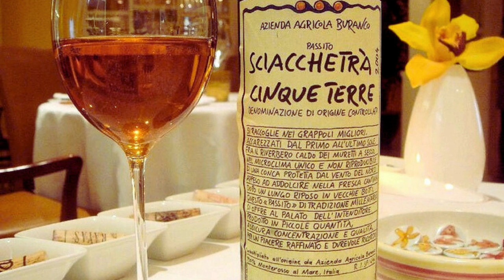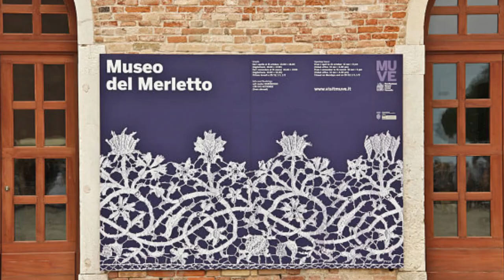LOS PUEBLOS MAS LINDOS DE ITALIA 🇮🇹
En este video conoceremos los 5 pueblos más lindos de Italia, Haremos un recorrido para conocer los aspectos más importantes de estos lugares, las actividades que puedes realizar, información cultural y turística.
Si deseas realizar un viaje por Italia, pero deseas ir a lugares hermosos que no son tan conocidos, este video te ayudará mucho.
Con este video obtendrás ideas de los pueblos más lindos de Italia que debes visitar en tu próximo viaje.

0:00 Introducción
0:25 Manarola
02:37 Burano
04:27 Positano
06:52 San Gimignano
09:31 Ravello